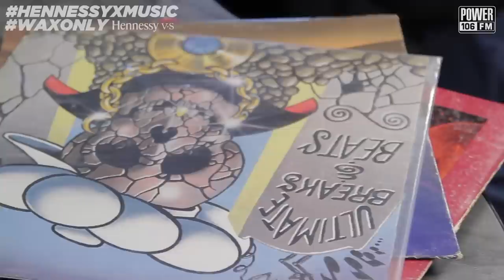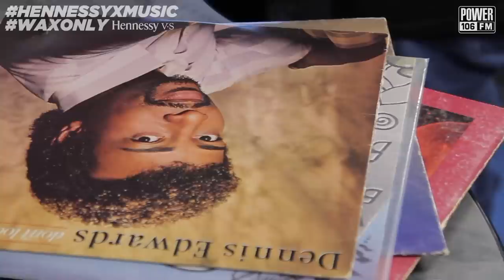Discover Classic Samples On Eric B. & Rakim's 'Paid In Full'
VinRican Showcases Classic Samples Used On Eric B. & Rakim's 'Paid In Full'